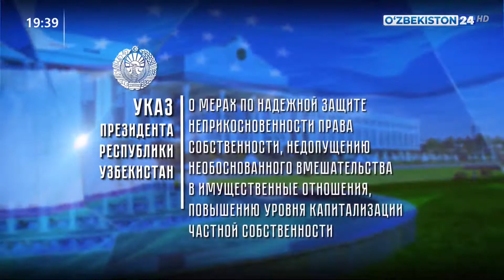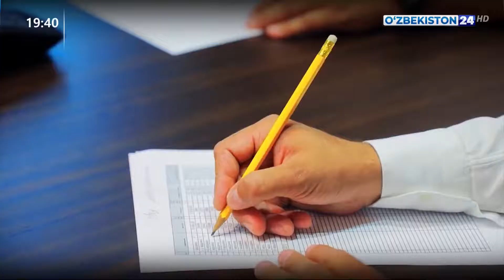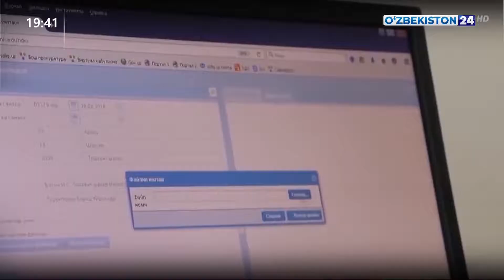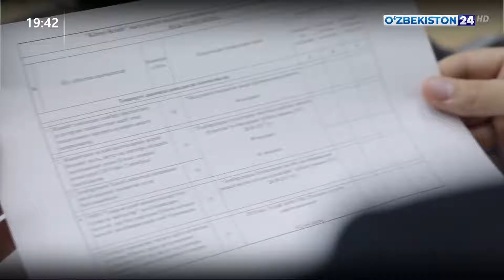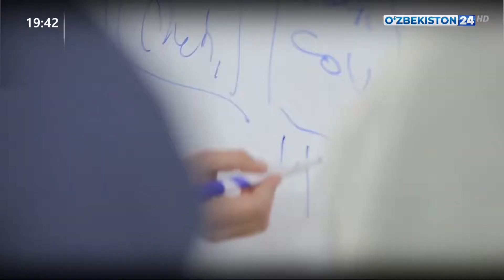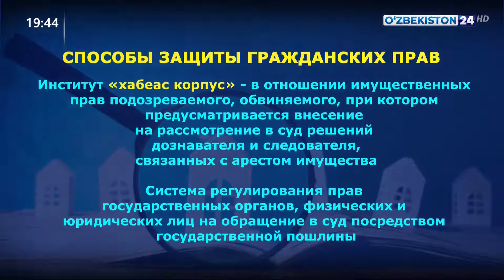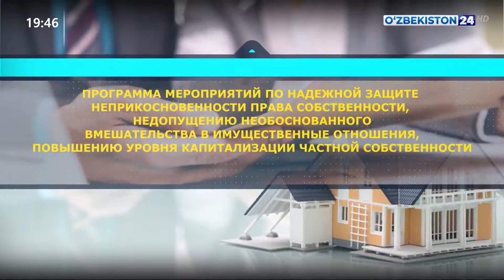Новости 24 | Комментарий к Указу Президента